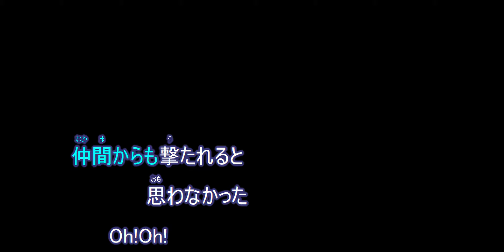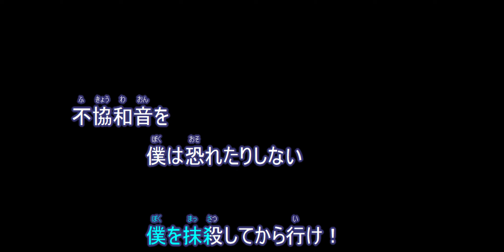不協和音 - 欅坂46【通常キー・ガイドメロディなし】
不協和音の生音風音源です。歌ってみたなどにお使いください。